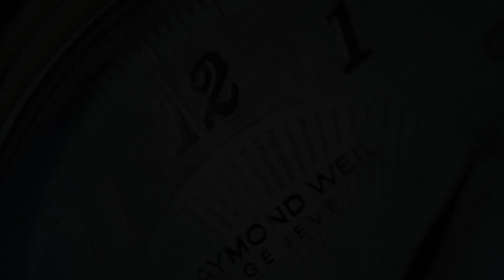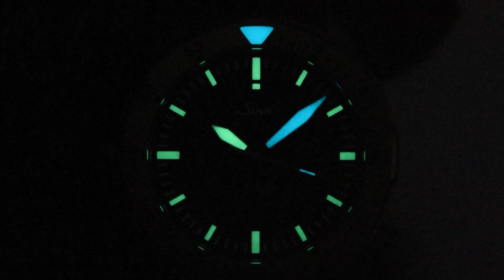Sinn T50 GBDR 1052.020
The Sinn T50 GBDR 1052.020 is an incredible Made in Germany diving watch.

Let's start with the most impressive part: The materials. This watch is made of a high-strength bead-blasted titanium combined with a very special bronze and gold alloy developed by Sinn, referred to as Goldbronze 125. This alloy has an exceptionally high degree of purity, and one eighth of it is gold. Bronze is a material that has been used frequently in a wide range of maritime applications in the past. However, the exceptionally high degree of purity of our Goldbronze 125 results in improved skin compatibility and increased corrosion resistance to seawater compared to conventional bronze alloys. The Goldbronze 125 case and Captive safety bezel both have a bead-blasted finish. The material of this watch will patina, but the process will be much slower due to the gold content in the alloy. The patina can also easily be removed with a care cloth that is included in the package.

The watch is stylish and extremely legible. Every element has a great mix of the iconic design with practicality and functionality added in. When you wear the Sinn T50 GBDR 1052.020 it will stand out in a discreet manner showing the right mix of popping white elements and natural colours, without falling for the tendency of watch manufacturers to overdo things.

Another real gem is in the technical elements of the watch as those are absolutely top notch. This is a well balanced, comfortable watch due to the crown at 4, very comfortable textile strap and case design. But it's also a very serious watch with 500m water resistance (DNV certified) and a mechanical (SW 300-1) Swiss Made movement.

The T50 is versatile, it's practical, it's breathtaking, it's quite simply one of the most unique diving watches out there.